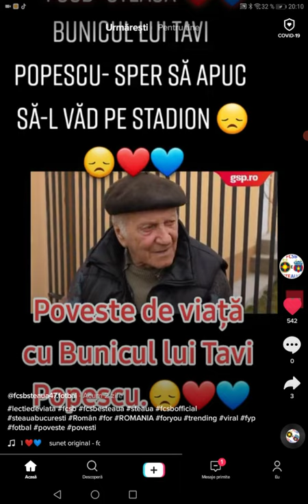Bunicul lui Octavian Popescu,, sper sa ajung la stadion,,